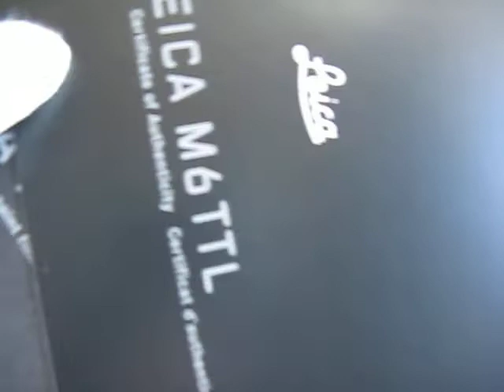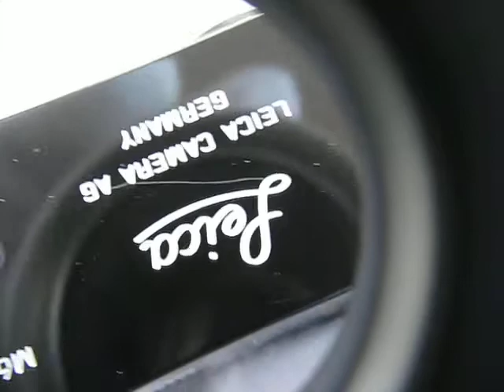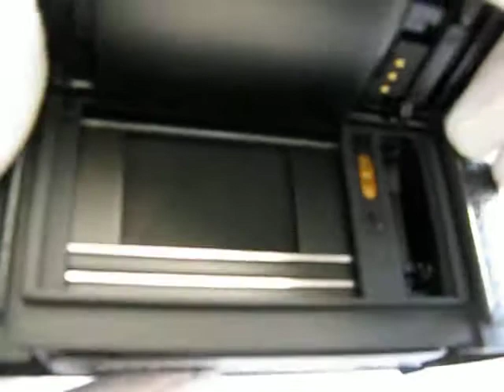Leica M6TTL ブラックペイント 2000年記念限定モデル